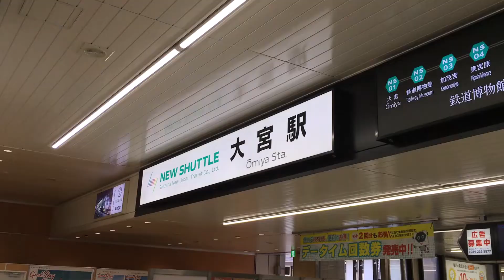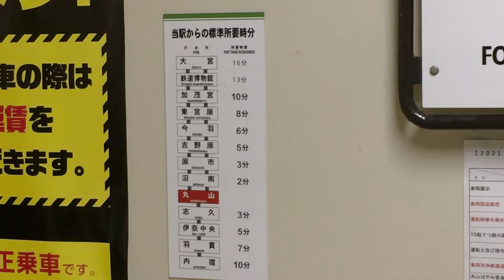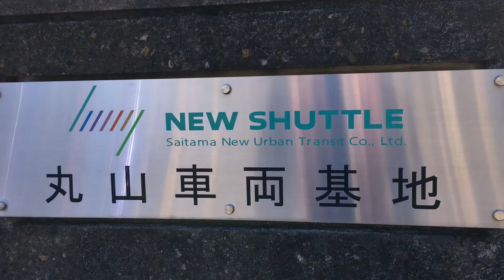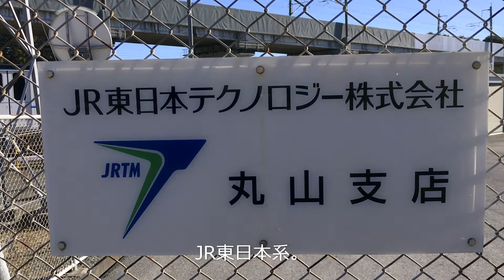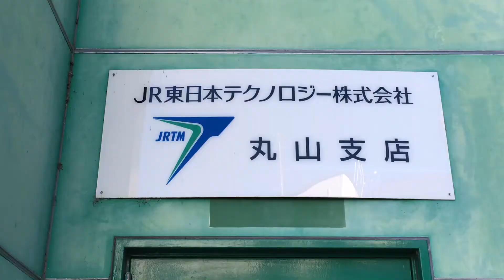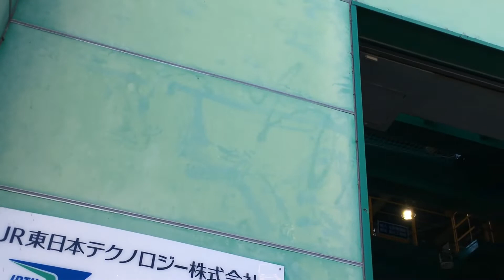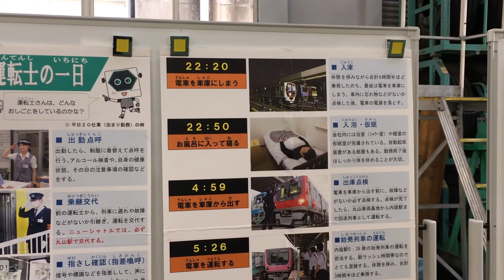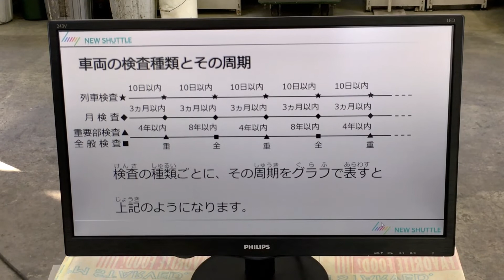【何かをサボって前編】埼玉新都市交通丸山車庫への巻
しょうがないじゃん、サボりたいんだから。